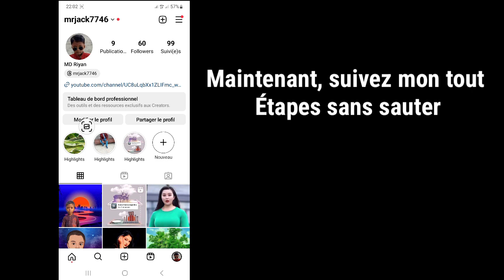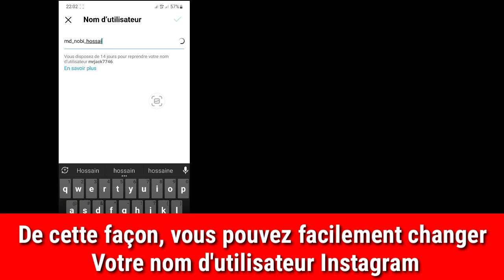Comment changer le nom d'utilisateur sur Instagram avant | changer de nom d'utilisateur Instagram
Comment changer le nom d'utilisateur sur Instagram avant (nouvelle mise à jour) |  changer de nom d'utilisateur sur Instagram

 Voici comment changer le nom d'utilisateur Instagram.  Cette erreur est recherchée sous la forme Comment changer votre nom d'utilisateur sur Instagram.  Et dans cette vidéo je vous ai montré comment changer de nom d'utilisateur sur Instagram avant 14 jours